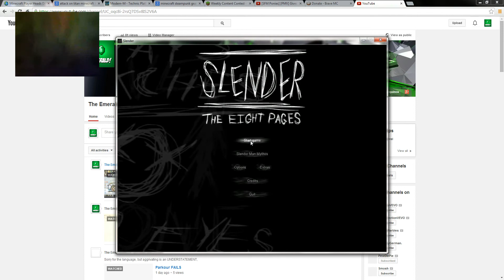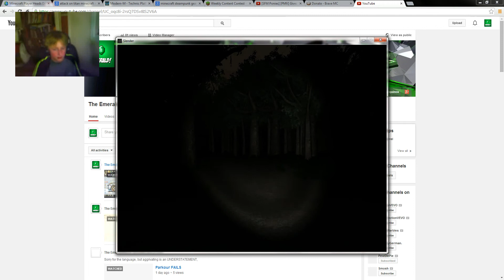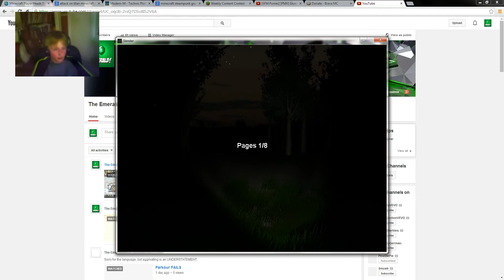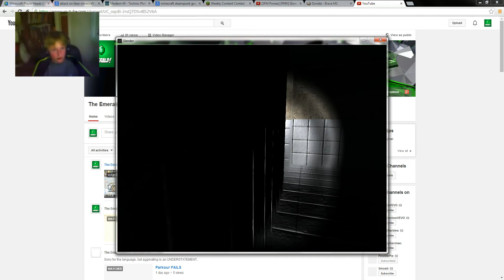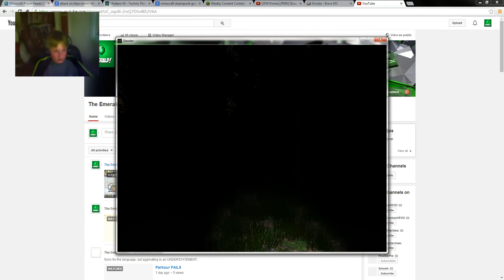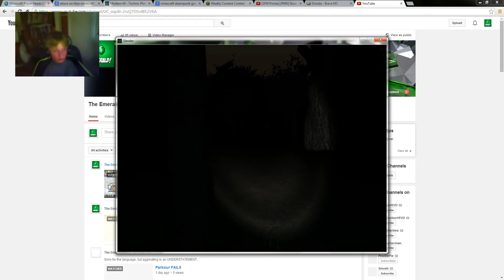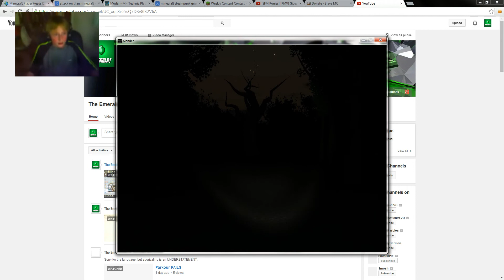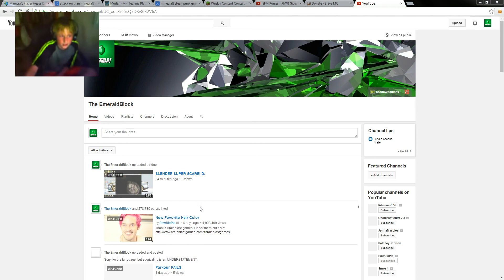Slender Scares Me AGAIN!